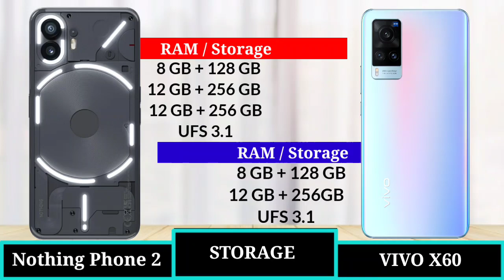Nothing Phone 2 vs Vivo X60 - Full Comparison Hindi